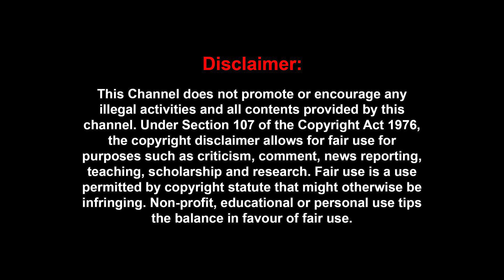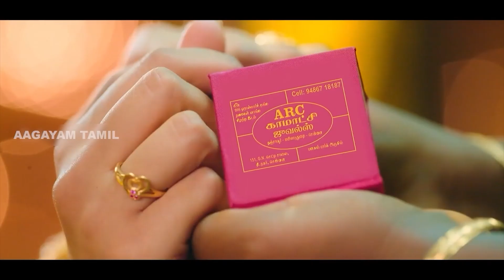Kohli Vs Gambhir Fight : மோதலுக்கு உண்மையான காரணம் என்ன? | Virat kolhi | IPL 2023